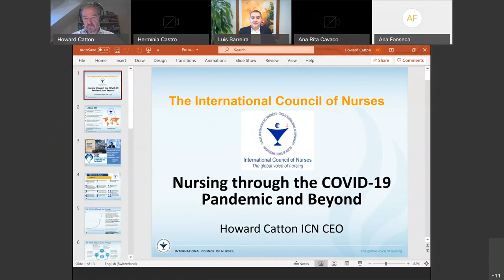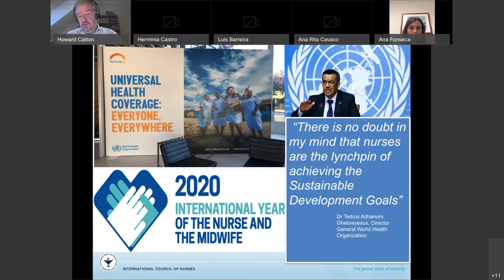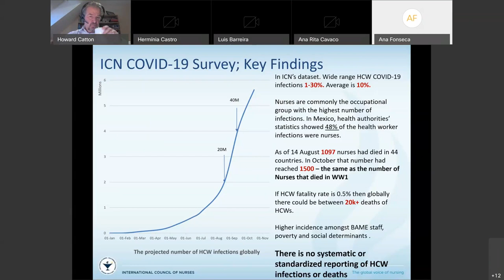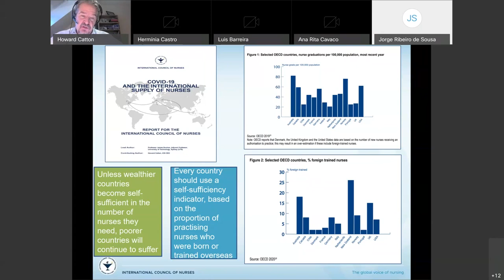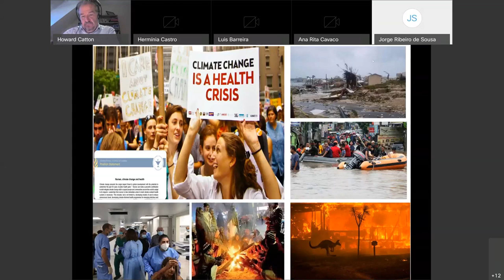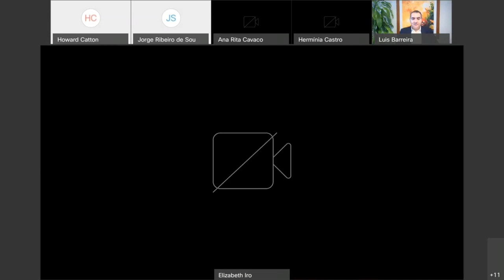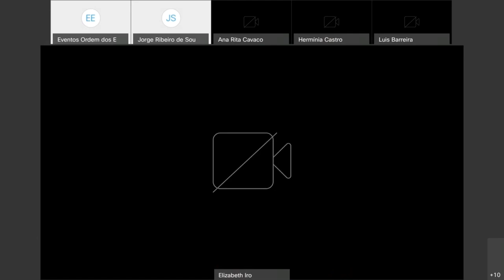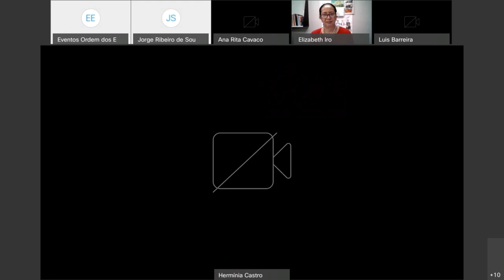Masterclass “Nursing through Covid 19 Pandemic and Beyond" 11Dez 2020